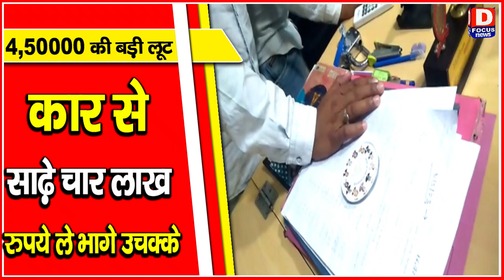साढ़े चार लाख रूपये झट से निकाल कर 2 अपराधी बाइक से फरार हो गया